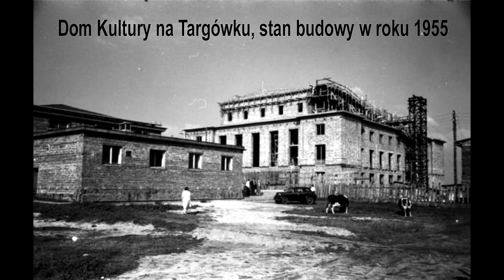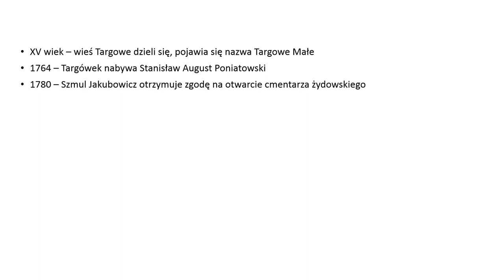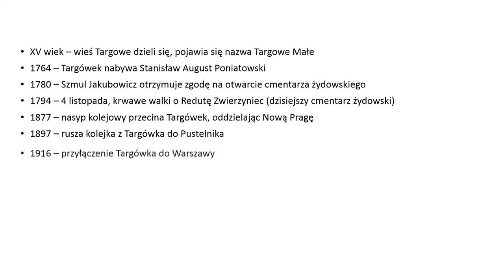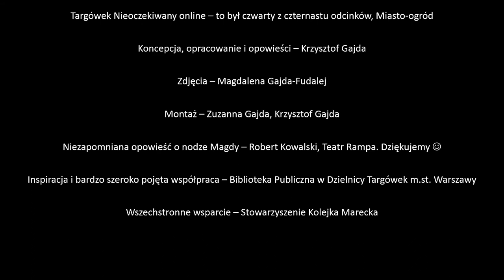TNOnline - Miasto ogród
Miasto-ogród, takim się w latach międzywojennych miał stać Targówek – dziś, dla odróżnienia, nazywany Mieszkaniowym. Film w kilku krótkich odsłonach sygnalizuje niektóre ciekawe miejsca tego obszaru. Tak naprawdę, słabo znamy Targówek Mieszkaniowy. Wydaje się być zwyczajnym, nudnym blokowiskiem, jednak naprawdę warto mu się przyjrzeć uważniej.